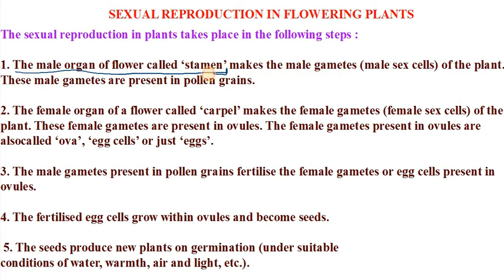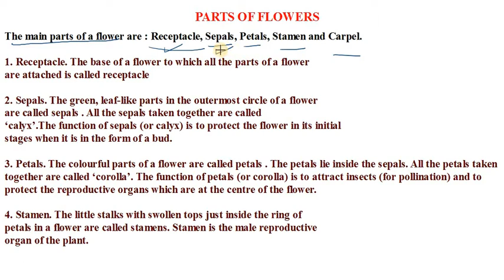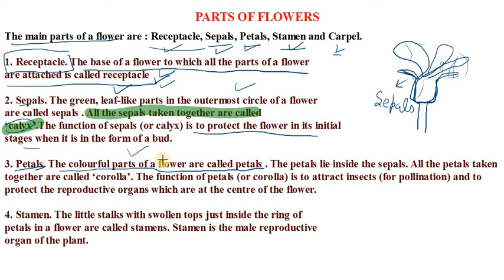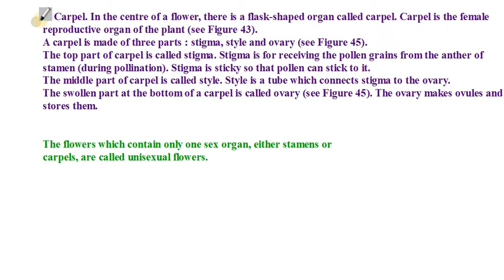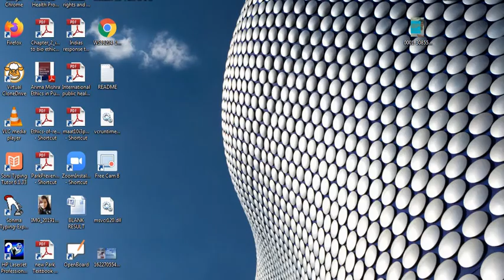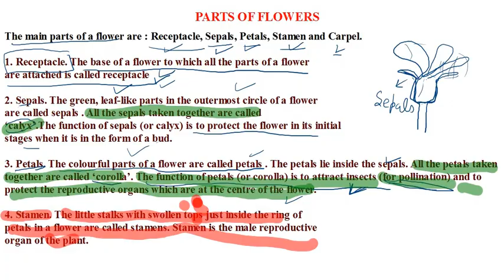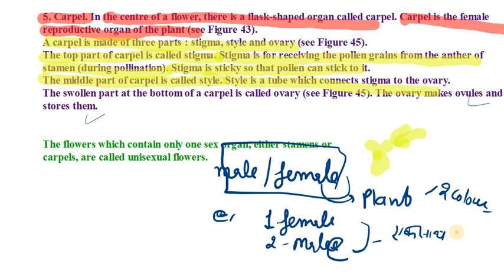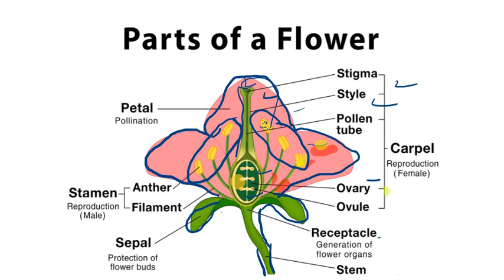CLASS 10 SCIENCE BIO CHAPTER 8 ,Reproduction in flowers LECTURE 7 by pawan sir